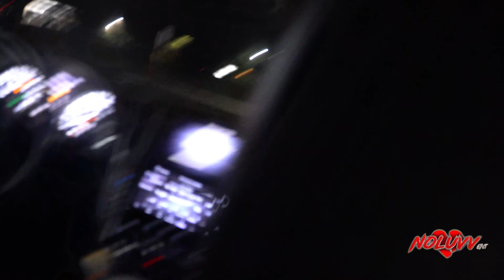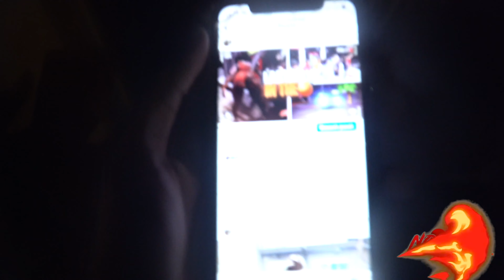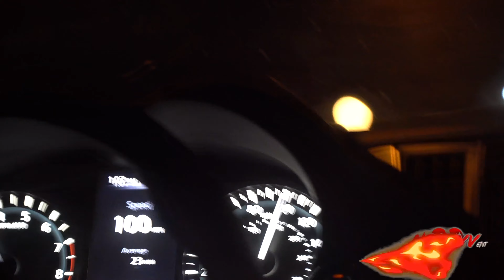ONE NIGHT IN THE 🍊ft KICKKONE KEEP1 & SPOTEMGOTTEM❤️‍🔥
😴 for all socials

Mannnn I’m tryna come to yo city next.